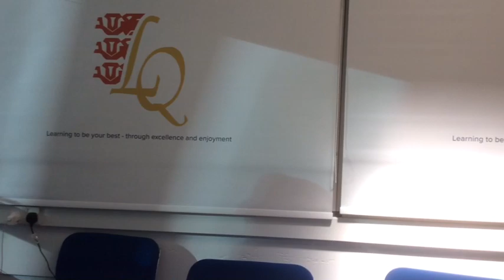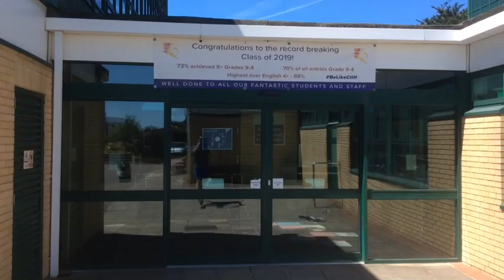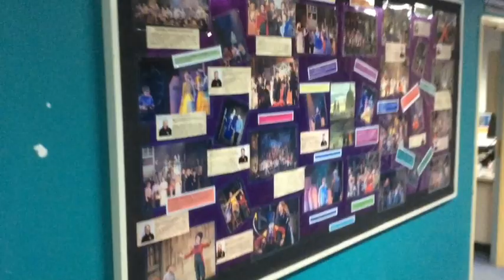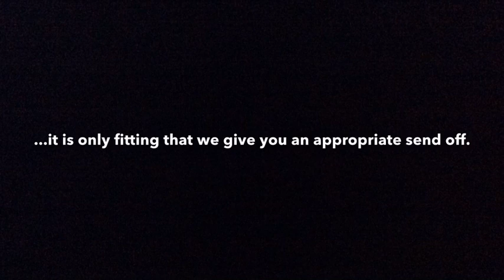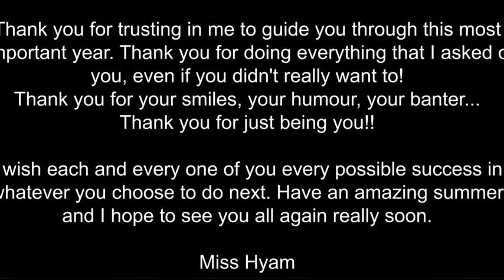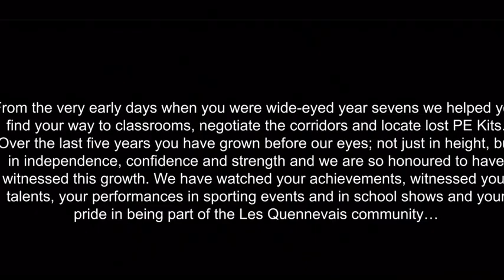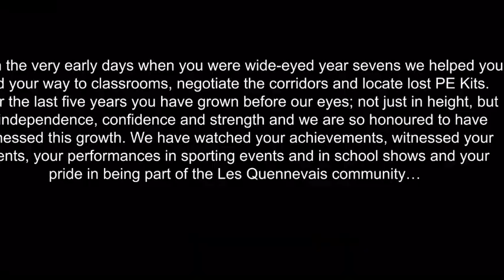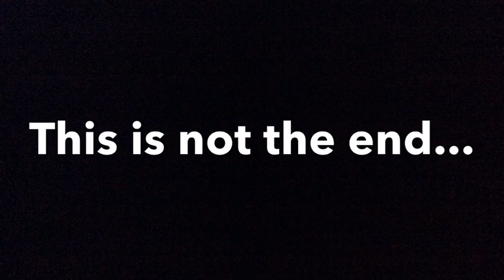Farewell message to Class of 2020 from staff.